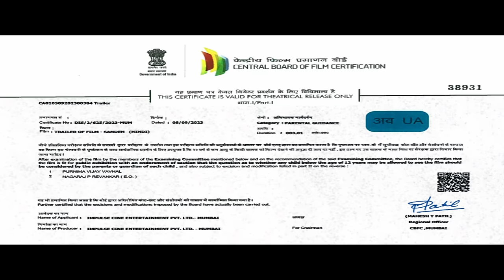Sandeh-The Doubt l Official Trailer 2024 Pulkit R l Riya K, Pawan V, Pradeep S, Ayaaz K, l Impulse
IMPULSE CINE ENTERTAINMENTS PVT. LTD. & SANJAY RAI

Presents

*SANDEH*

Produced By: Pradeep Srivastava

Directed By: Ayaaz Khan

DOP: Anup Kumar Sharma

Writer: Shweta Srivastava

Co-Producer: Soni Rai

Production Head: Bhaskar Shukla, Anoopma Awasthi

EP: Prashant

DI- Prem Shankar Mishra, Ramji Patel

Editor-Guru Films &  Ram Kishore Prashad

BG Score: Prakash Nar

Post Production: Gaurang Productions

Dubbing Studio: SMG Recording Studio,
Monotone fx Studio

Choreographer: Abhay Kumar Saini & Arya Srivastava

Production Manager: Aditya Dwivedi

Associate Director: Ronny Shukla

Assistant DOP: Raja Bahattar Singh

Line Producer: Nehil Mohan Srivastava, Prerna Kapoor, Ravi Pratap Singh

Casting: Sanjay, Mamta Raijada & Team Impulse

Production Support: Anshuman Srivastava & Rohit Srivastava, Kamlakant Verma

Make over by: Sneha and Shaan

PRO: Bolly Times

Publicity Design: Guru Films

IMPULSE CINE ENTERTAINMENTS PVT. LTD. 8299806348